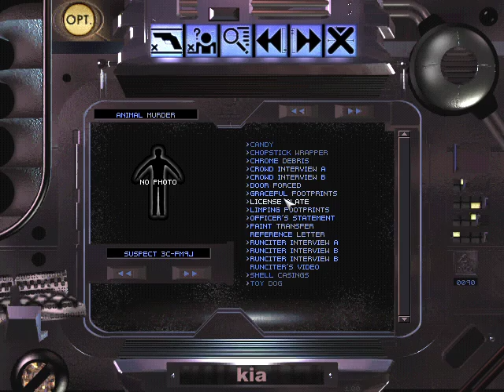Fair Use Blade Runner Windows English 2018 10 25 21 23 32